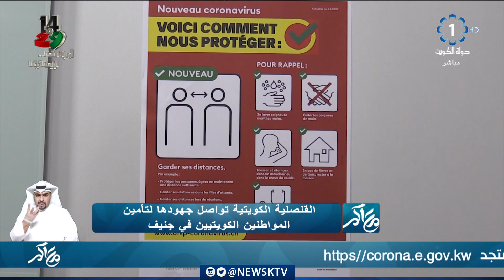برنامج معاكم .. حقائق وتطورات حول فيروس كورونا المستجد